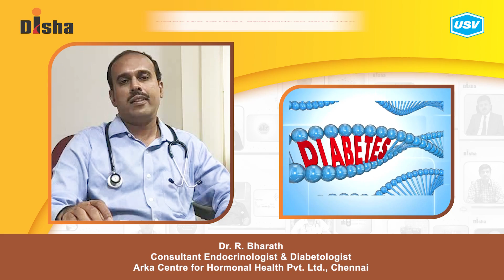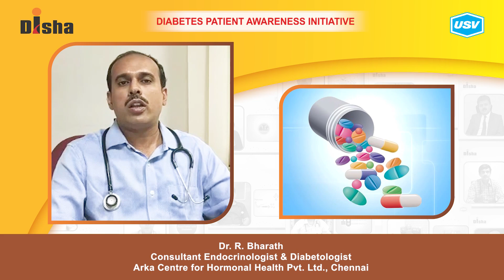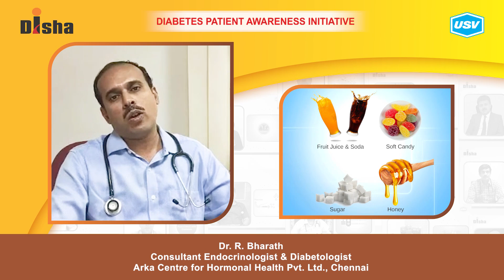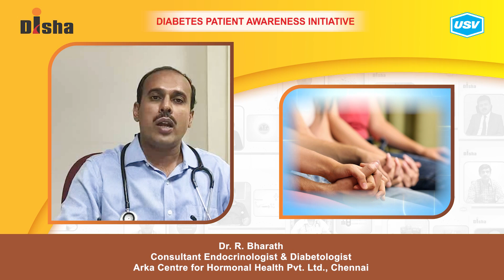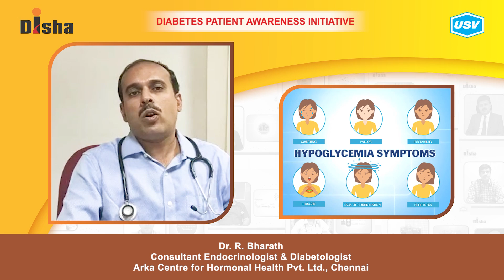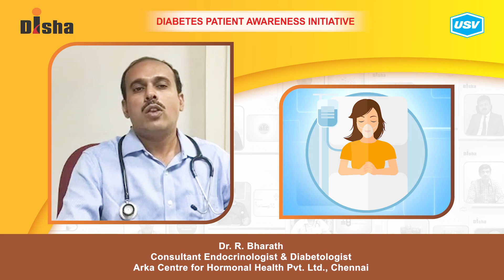Dr. R. Bharath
Diabetes is one of the most dangerous and rapidly growing diseases in India. Dr. R. Bharath, a leading Diabetologist explains about the following aspects of Diabetes in this video. Please watch and share!
First aid at home for Hypoglycemia. 1:15
Role of Family in Diabetes Care. 2:35
What is a Diabetic Emergency? 3:52